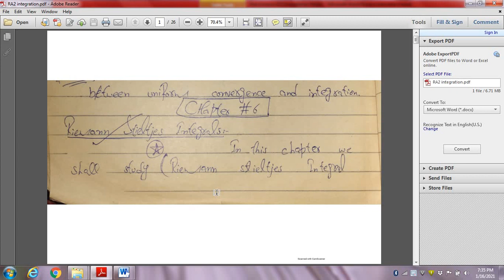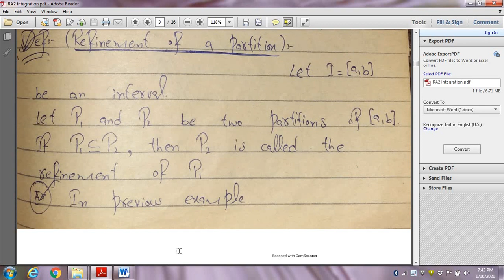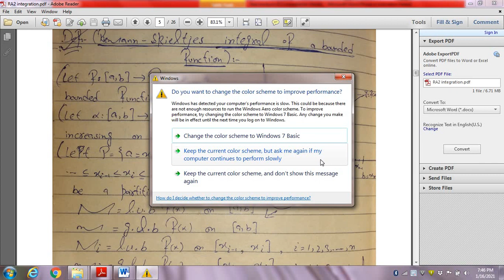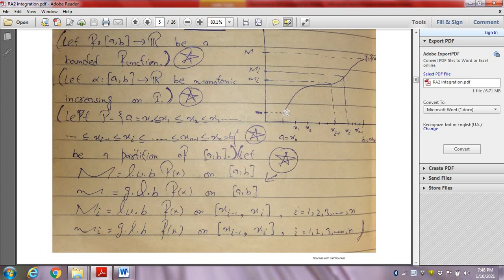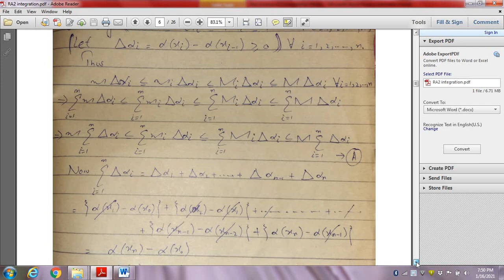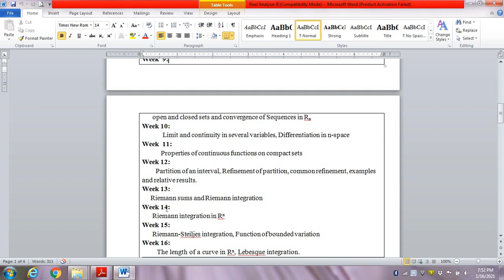Partition of an interval, Refinement of partition, common refinement, Riemann sums & integration.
In this video, I explain :
Partition of an interval,
Refinement of partition,
Common refinement,
Riemann sums and
Riemann integration with examples.